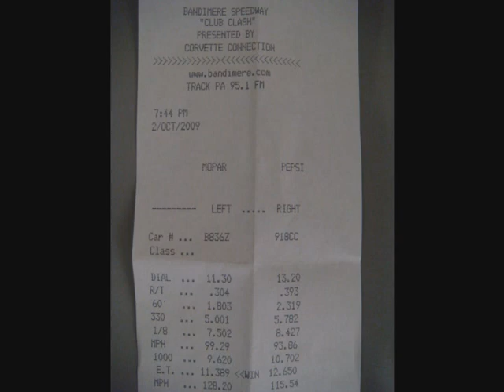Bandimere Speedway, 06 C6 Z06 - 11.38@128 N/A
Trying out some new Toyo TQ D/R's.  Still figuring out the car with it's new mods.  Mods are Lingenfelter GT21 cam, Lingenfelter ported heads, Ferrea valve springs and retainers, LG Super Pro Headers, Halltech intake.